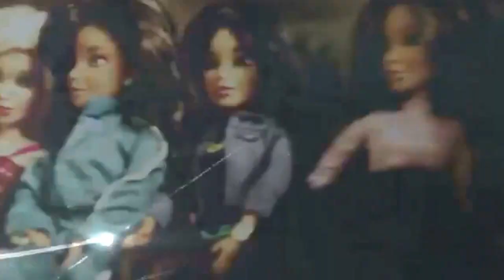Pretty Little Liars - Promo for Episode 5x21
Episode 5x21 promo